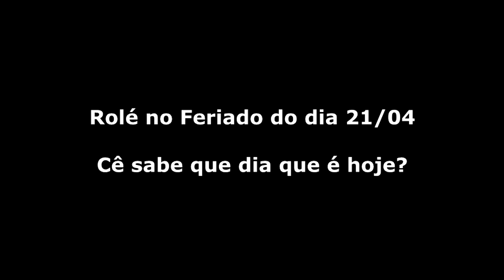XJ6 # Rolé do Feriado com 2 CB500 + Ducati a venda